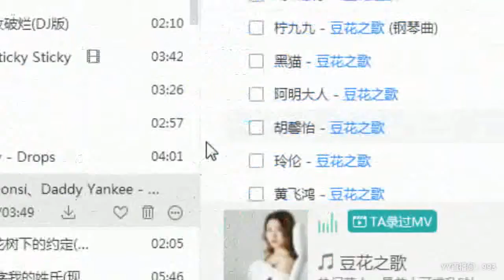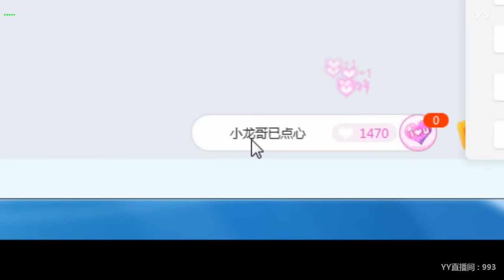YY LIVE 燃舞蹈 小小软 - 《燃舞蹈》（Artists・Sing・Music・Dance・Instrument・Talent Shows・DJ・KPOP・Remix・LIVE)